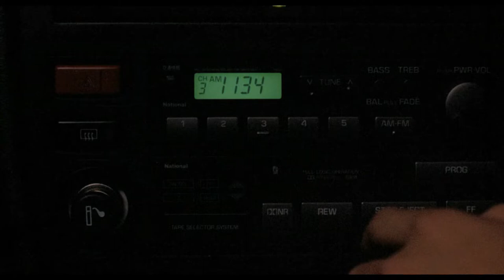Gonin ゴニン (５人) - Naomi Chiaki ちあき なおみ - 紅い花 Akai Hana - Music Video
Naomi Chiaki - Red Flower
Videos from the japanese movies Violent cop ( 1989 ) その男、凶暴につき   and Gonin ( 1995 )  ゴニン (５人) .